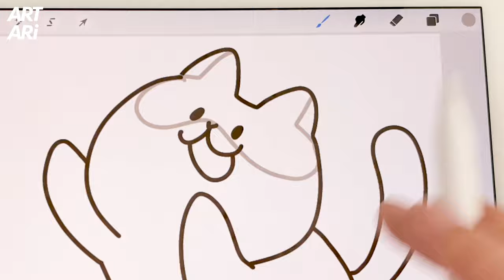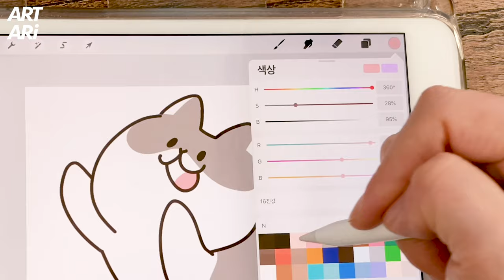1day emoticon no.07 신나서 점프하는 고양이그리기가 그려지는 과정입니다 ^ㅅ^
1일 1이모티콘그리기는 평일에 하나씩. [주말엔 쉽니다 ^ㅁ^]
총 24개의 이모티콘 형태를 그리는 과정을 보여드리고 있어요 ^ㅅ^

금요일이에요!
아~ 너무 신나요 ㅎㅎㅎ
이따 저녁부터 쉬는 시간이 가득할 것을 생각하니
벌써부터 기분이 좋습니다 ㅎㅎㅎ

오늘은 신나서 점프하는 고양이 넨도를 그려보았어요
다들 오늘 신나는 날이길 바랍니다